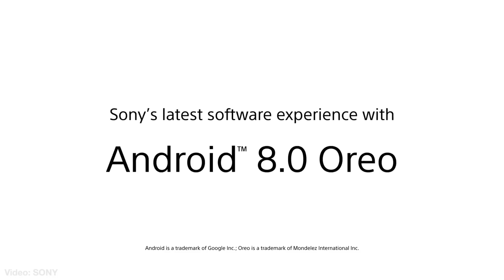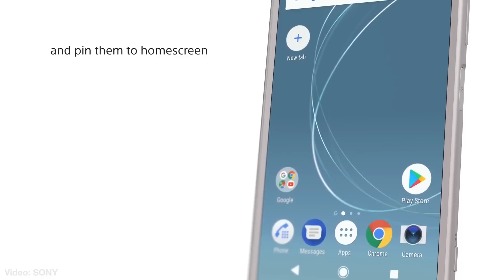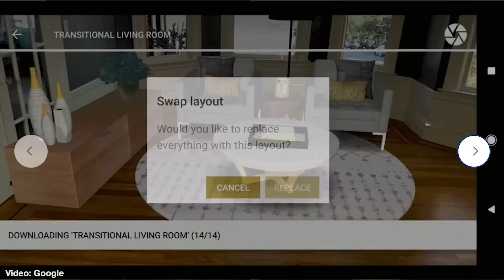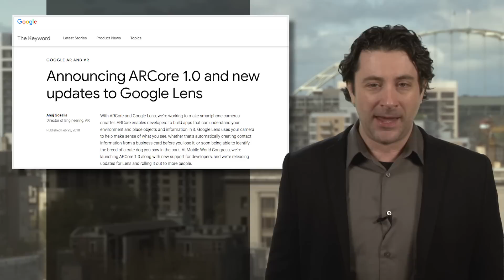Do you see what AI sees? Google unleashes ARCore and Lens features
Google is bringing AR to the masses with the public release of ARCore, it’s augmented reality code that’s been in beta for a while now. The search and tech giant is also making their “Lens” visual search tool part of the Google Photos app on smartphones as well.

Both features should update and activate today without Android users having to do much of anything, but you’ll need to make sure Android Oreo is fully up to date, and it will only work on certain phones for now.

Those handsets include all Google Pixel phones, top-level Samsung phones, LG’s V30 models, the Asus Zenfone AR and the OnePlus 5. As you can imagine, the update will be rolling out to many more phones in the near future. AR Core is similar to Apple AR Kit, and with a public release, developers should start churning out fun VR apps and such shortly. Get ready to check out how that couch looks in your room, or take a spin in Porsche’s Mission E concept car. Story